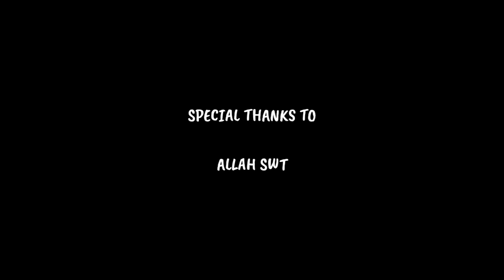MUSIKALISASI PUISI - SURYAKENCANA | GN GEDE PANGRANGO